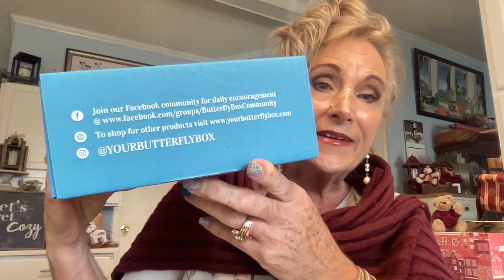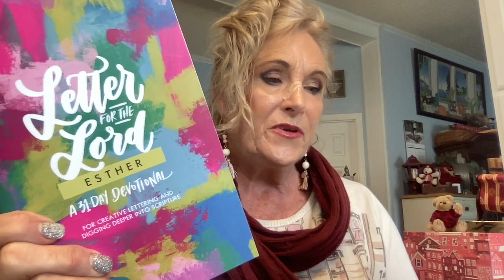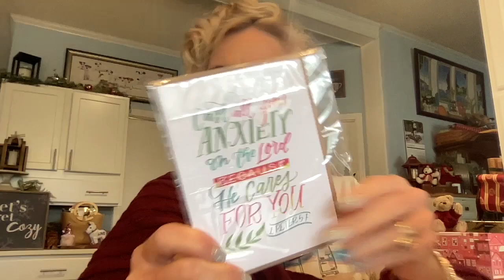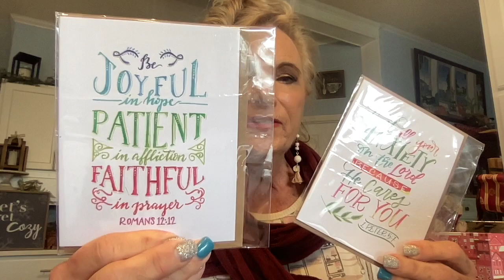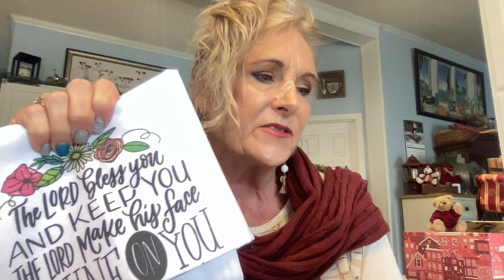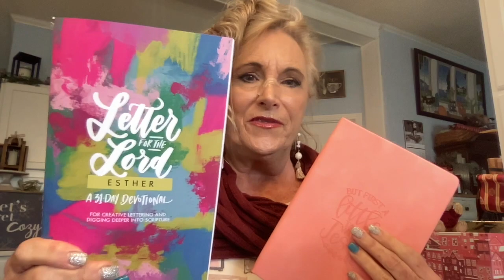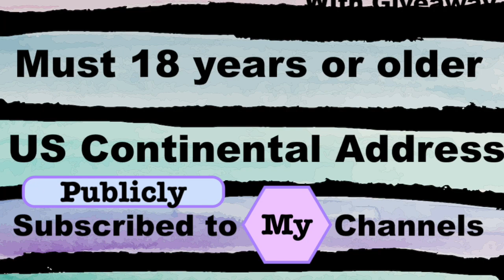BUTTERFLY BOX / UNBOXING / "FOR SUCH A TIME AS THIS" / CHRISTIAN BASED SUBSCRIPTION, SAVE 20%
Today we have The Butterfly Box.  It is a Christian Subscription designed to help women grow in Christian faith while giving back to the cause of Christ Jesus.  Each box will include 5 to 6 items focusing on Faith such as devotional books, jewelry, scripture decor and much more.  Let's take a look.  Also, this is a past box...$36.99 With Shipping $42.99 monthly subscription

1. Must be 18 or over...2.   Must have USA  Address unless otherwise stated in video ..3. Must be publicly subscribed to channel and/or all channels when stated...4. Use code word in a sentence.  5.  6. 9. These giveaways are for entertainment purposes only and do not represent a gambling opportunity, we reserve the right to remove anyone from the drawing if not acting according the the rules of said giveaway and in good community standing.

SONG IS STINSON BY REED MATHIS